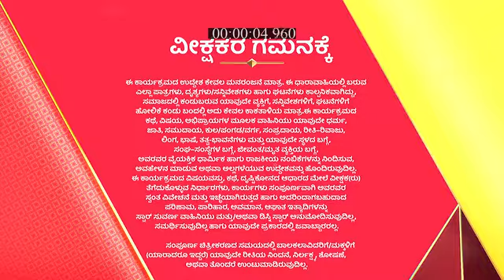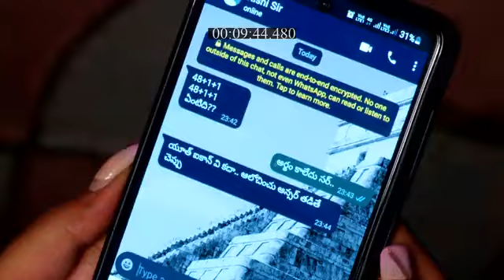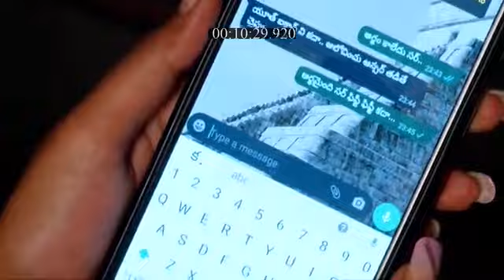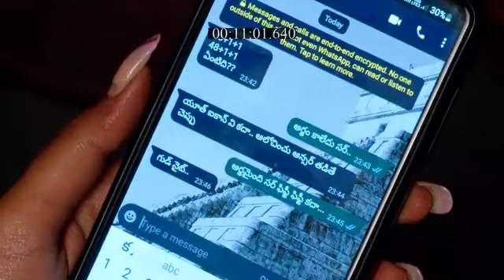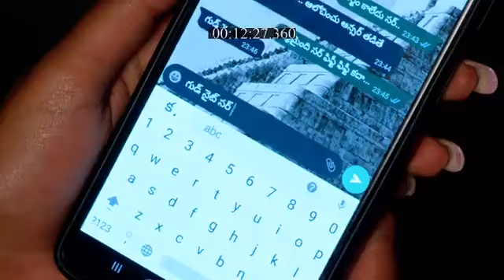Honganasu_S1_E234_EPISODE_Reference_only.mp4